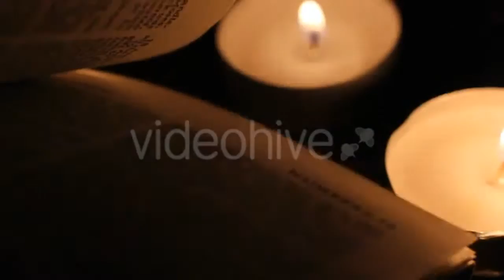Flipping The Pages Of The Bible - (religious) Stock Footage | Mega Pack +20 items